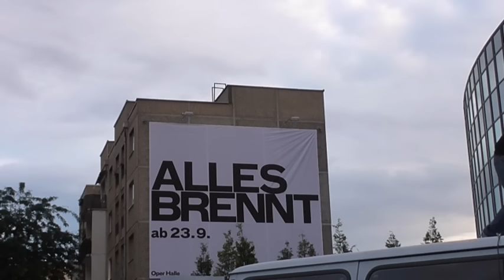119. Montagsdemo Halle an der Saale am 01.08.2016 Mahnwache